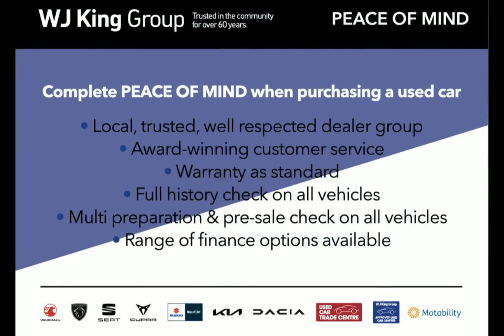WJ King are pleased to offer EN73RKU at an amazing price